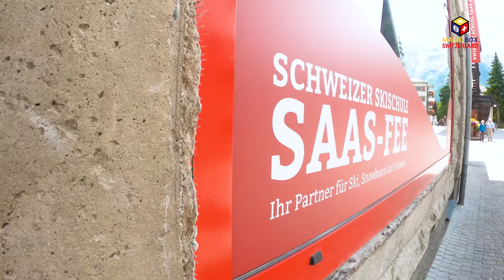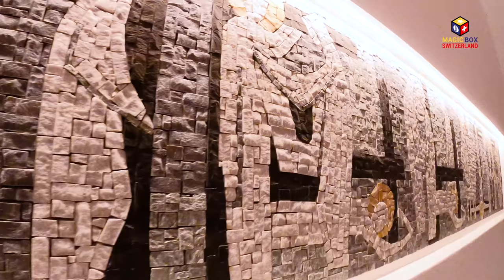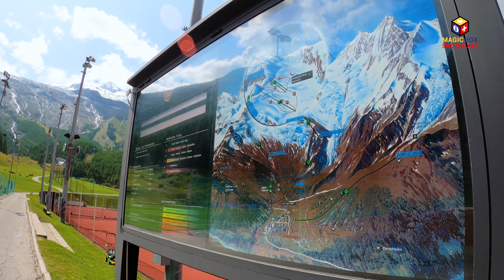Saas-Fee 4K 🇨🇭 Summer City Walking Tour & Fixed Angle Epic View for Relaxation, Valais / Wallis Ep#7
Canton of Valais / Wallis - Episode #7
Saas-Fee 4K 🇨🇭 Summer City Walking Tour & Fixed Angle Panoramic Views for Relaxation

Videography by Magic Box Switzerland

  The Epic Road Trip Itinerary:
  00:20  Saas-Almagell, Canton of Valais in Switzerland
  04:53  Saas-Grund
  09:19  Saas-Fee
  11:25  Welcome to the beautiful “car-free” village in Saas-Fee
  19:10  Catholic Church - Herz Jesu-Kirche
  25:41  Fixed Angle View for your Relaxation
  43:16  Fixed Angle View for the opposite side

Canton of Valais / Wallis
It is one of the 26 cantons forming the Swiss Confederation. It is composed of thirteen districts and its capital and largest city is Sion. The flag of the canton is made of thirteen stars representing the districts, on a white-red background. Valais is situated in the southwestern part of the country. It borders the cantons of Vaud and Bern to the north, the cantons of Uri and Ticino to the east, as well as Italy to the south and France to the west. It is one of the three large southern Alpine cantons, along with Ticino and the Grisons. It is a bilingual canton, French and German being its two official languages. Traditionally, the canton is divided into Lower, Central and Upper Valais, the latter region constituting the German-speaking minority. Valais essentially coincides with the valley of the Rhône from its headwaters to Lake Geneva, separating the Pennine Alps from the Bernese Alps. A major wine region, the canton is simultaneously one of the driest regions of Switzerland in its central Rhône valley and among the wettest, having large amounts of snow and rain up on the highest peaks found in Switzerland, such as Monte Rosa and the Finsteraarhorn.

Saas-Almagell
It's a municipality in the district of Visp in the canton of Valais in Switzerland. The settlement, at the upper end of the Saastal, was relatively isolated for much of its history. A road suitable for motor vehicles was completed in 1948, whilst the village did not have its own school until 1958. The local economy was boosted in the 1960s by the construction of the Mattmark Dam. Saas-Almagell has an area, as of 2011, of 110.3 square kilometers (42.6 sq mi). Of this area, 7.5% is used for agricultural purposes, while 4.1% is forested. Of the rest of the land, 0.5% is settled (buildings or roads) and 87.9% is unproductive land. The municipality is located in the Visp district and is located approximately 5 km (3.1 mi) from Saas-Fee. It is the southernmost municipality in the Saas valley. It consists of the village of Saas-Almagell, part of the hamlet of Unter den Bodmen and the hamlets of zum Moos, Alpien and Furggstalden. Saas Almagell lies in the Pennine Alps and the territory of the municipality encompasses a large number of summits. The highest are the Rimpfischhorn, Strahlhorn, Allalinhorn and Weissmies (all over 4,000 metres above sea level). Other important summits are the Portjengrat, Sonnighorn, Stellihorn, Egginer, Jazzihorn, Almagellhorn and Spechhorn. The Mattmarksee is the largest lake in the valley.

Saas-Grund
It is a municipality in the district of Visp in the canton of Valais in Switzerland. It lies east of Lenzspitze and Dom. It consists of the village of Saas-Grund, the hamlets of Unter dem Berg and Ze Laubinu and portions of the hamlets of Tamatten and Unter den Bodmen. Most of the population (as of 2000) speaks German (1,068 or 91.5%) as their first language, Serbo-Croatian is the second most common (35 or 3.0%) and Albanian is the third (35 or 3.0%). There are 3 people who speak French, 11 people who speak Italian.

Saas Valley
The Saastal is an alpine valley in the district of Visp, in the eastern part of the Canton of Valais, Switzerland. It is the valley of the river Saaser Vispa. It is separated from the Mattertal to the west by the Mischabel massif. Villages in the valley are, upstream, Eisten, Saas-Balen, Saas-Grund, Saas-Fee and Saas-Almagell.

Saas-Fee
It's the main village in the Saastal, or the Saas Valley, and is a municipality in the district of Visp in the canton of Valais in Switzerland. The village is situated on a high mountain plateau at 1,800 meters (5,900 feet), surrounded by a total of 13 peaks above 4,000 meters (13,123 feet) which is the most in the Alps, forming the basis for its nickname the Pearl of the Alps. It is a classic ski resort characterised by well-preserved Swiss wood architecture and a car-free city centre. The villages in its neighborhood are Saas-Almagell, Saas-Grund and Saas-Balen.

* Source : Wikipedia